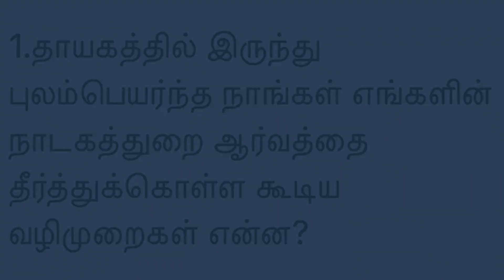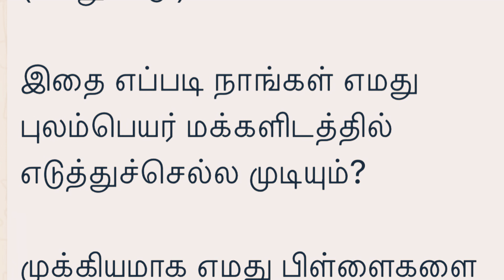Kanagaratnam Balendra - Part 4 - Kalaiyarivom -1 நாடகர் K. பாலேந்திரா - கலையறிவோம் 1 - பகுதி 4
நாடகர் K. பாலேந்திரா - கலையறிவோம் 1 - பகுதி 4 -
ஞாயிறு படைப்பாளிகள் வட்டம்  Facebook
 Kanagaratnam Balendra - tamil Playwright

K Balendra
One of the pioneers of modern Tamil Drama in Sri Lanka.
Mr Balendra started his theatre activities in the early seventies while he was studying Civil Engineering at University of Moratuwa.
Mr. Balendra is well-known in the world of Tamil drama by the name of “ Thamil Avaikaatru Kalaik kazhakam”-தமிழ் அவைக்காற்றுக் கலைக் கழகம்(Tamil Performing Arts society).

Throughout his dramatic arts journey, which entails 45 years of hard-work, perseverance, and creativity, Mr. Balendra has composed, directed, and staged about 70 plays all around the world, including, Sri Lanka, England, France, Germany, Switzerland, Norway, Denmark, Australia and Canada. This is definitely a great achievement in the field of Tamil Dramatic Arts!

Having inspired a generation of Tamil dramatists all over the world, Balendra has now diverted his vision towards the next generation of young Tamils. He strives to establish a strong identity through the form of dramatic arts and language by providing youngsters with a platform, which is his own Drama School in London, England, to learn and display their aspirations towards drama in their mother tongue, Thamil. Through this drama school, he has staged many children plays such as, Arasanin Puthaadai, Vedarai Utchiya Vellai Purakal, Oru Payanathin Kathai and much more.